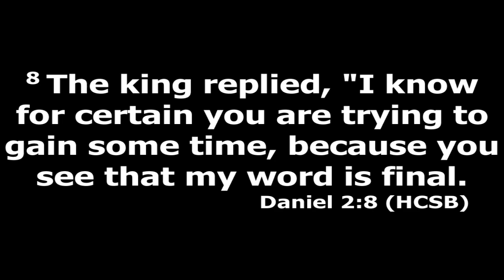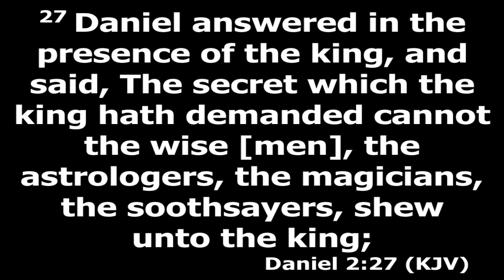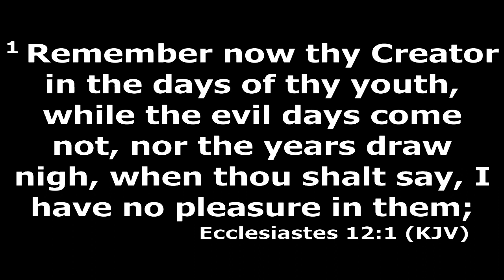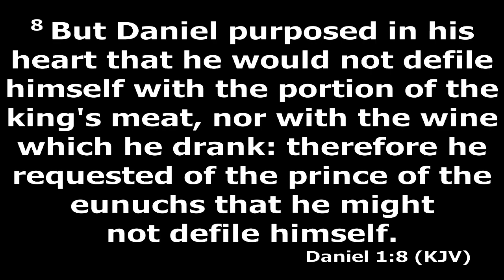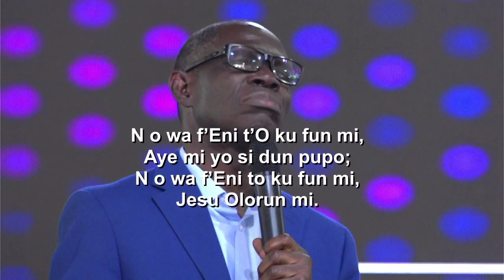Cloud of Witnesses by Pastor SO Oladele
CAC President, Pastor Samuel O. Oladele preached this message on Friday August 25, 2023 at CAC International Youth Conference, Ikeji 1 (Odubanjo and Sophia Ajayi Regions).